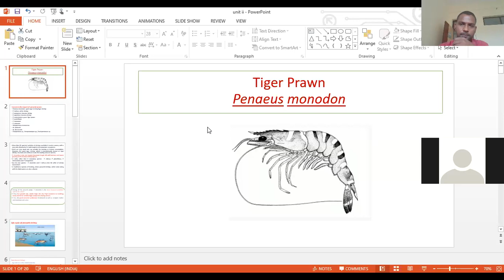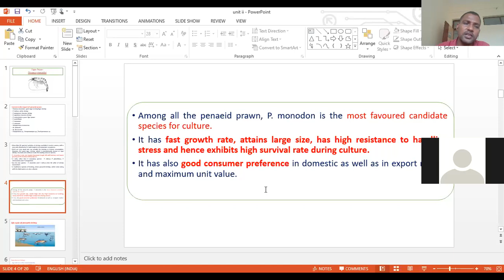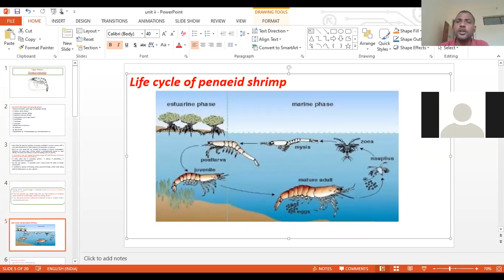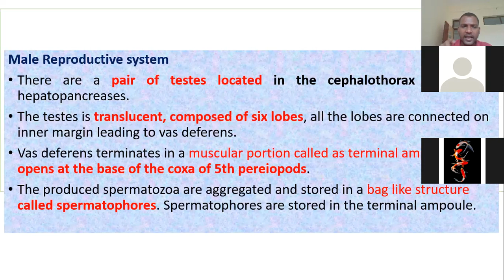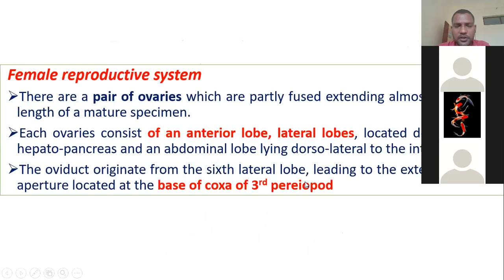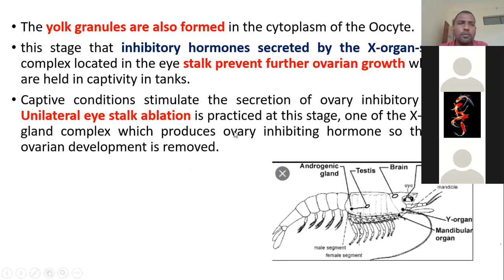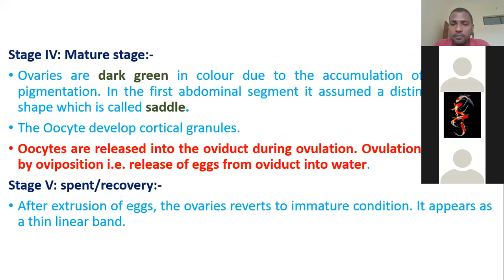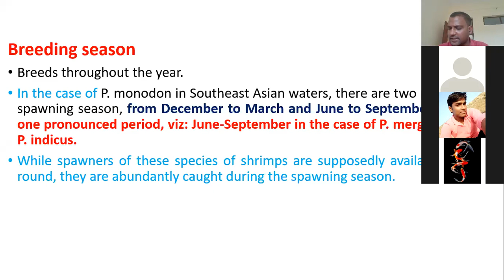"Breeding of Penaeus monodon" By: Dr. Sarvendra Kumar (Assistant Professor) CoF.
Breeding of Penaeus monodon

Lecture by: Dr. Sarvendra Kumar
Assistant Professor
Fish Physiology and Biochemistry
College of Fisheries Kishanganj
Bihar Animal Science University, Patna

CoF, Kishanganj